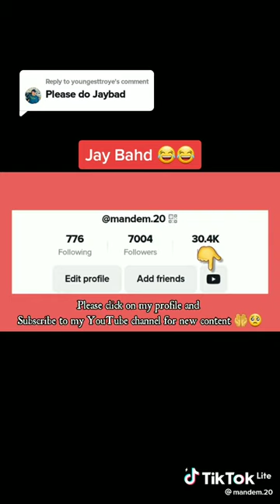February 5, 2023